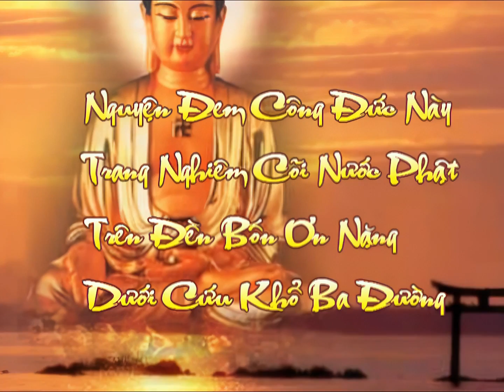Phật Thuyết Thập Thiện Nghiệp Đạo Kinh tập 17 - Lão Pháp Sư Tịnh Không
Dịch thuật, thu âm mới, nâng cấp chất lượng AI Video
❖ Người giảng: Lão Pháp Sư Tịnh Không
❖ Người đọc: Hạnh Quang
❖ Cẩn dịch: Ban Biên Dịch Tịnh Không Pháp Ngữ